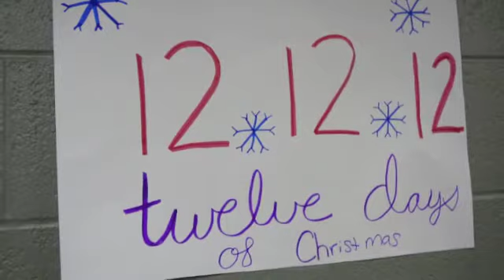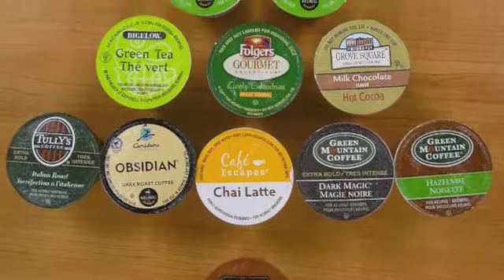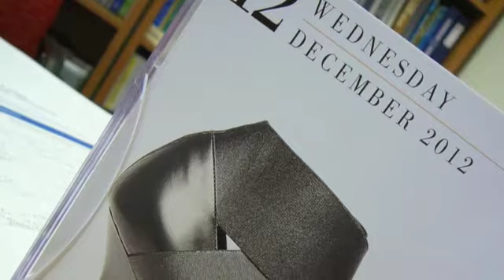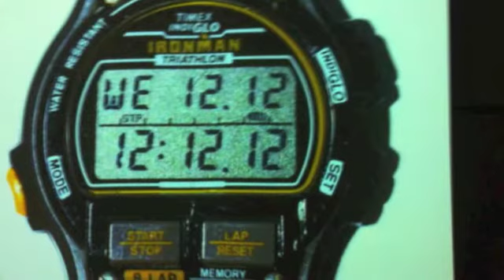BNTH@W celebrates 12.12.12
BNTH@W students celebrate 12.12.12